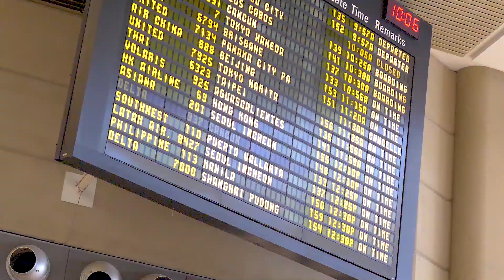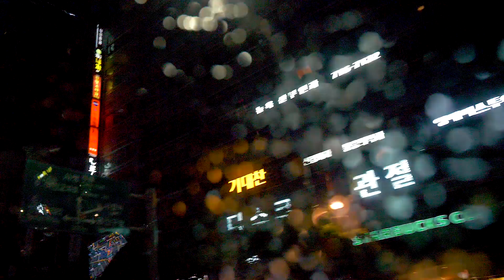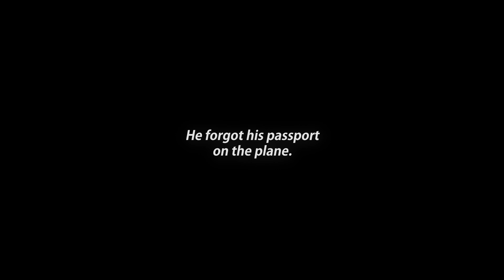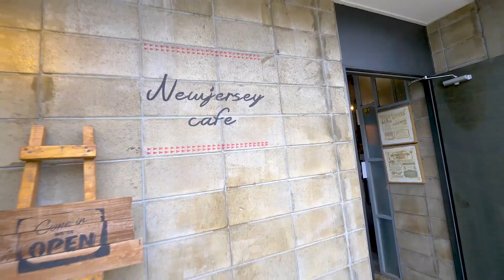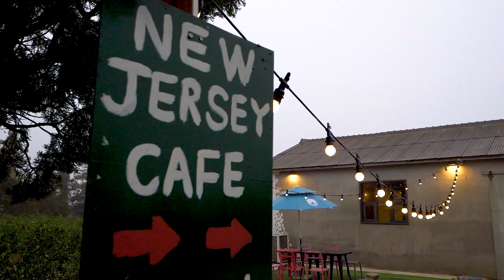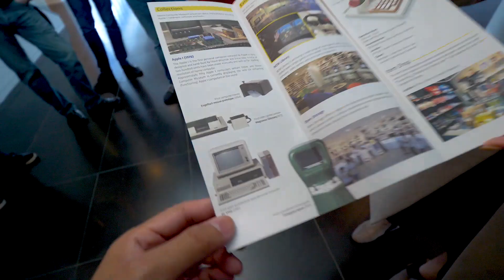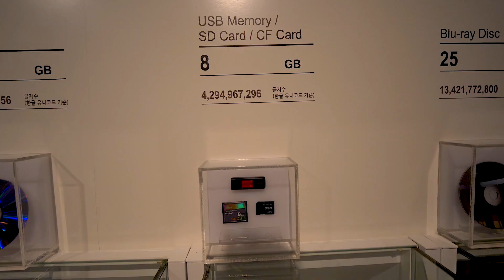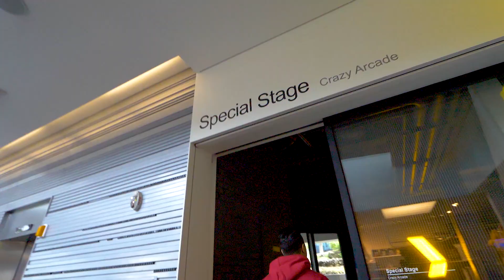good for the SEOUL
Flashing back to the last time I traveled somewhere for the very first time - Seoul, Korea!

Production --
main camera
secondary camera sometimes used for vlogs
main production lens
you need this to use the above lens
one of my favorite lenses
another lens i adore
pocketable camera for quick vlogging
on-camera microphone

Tea --
tea infuser/steeper
i only drink tea/coffee in this
water kettle with exact temperature setting

Hi there ---
It's Joshua Vergara from various tech places, what's going on, everybody? When I'm not working on my reviews for sites like Android Authority, I try to get some other content done for this, my personal channel. Stick around for my semi-regular vlog videos, random gaming playthroughs, and maybe a review here and there!

Songs --
Pandrezz - Chillhop Essentials - Summer 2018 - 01 Takin' You For a Ride
santpoort - Chillhop Essentials - Summer 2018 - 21 rolling down this lazy wave
Tane - Chillhop Essentials - Summer 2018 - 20 Zen